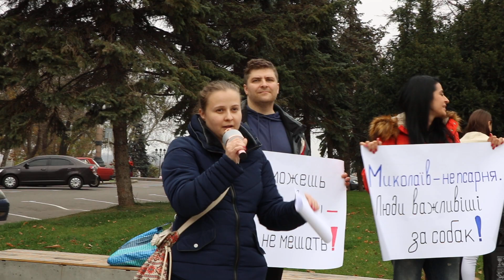Мой город Н: активисты поддерживают программу Центра защиты животных